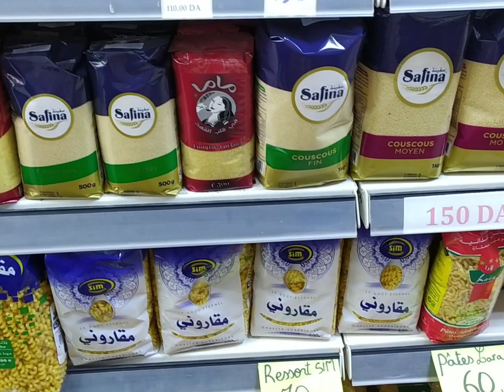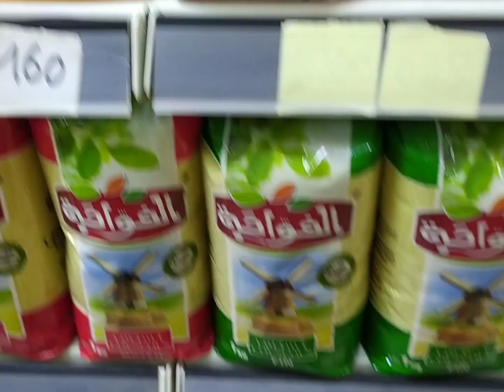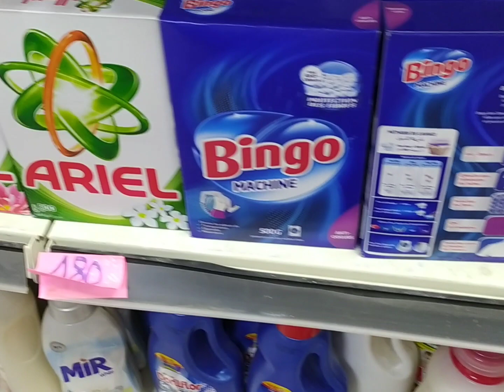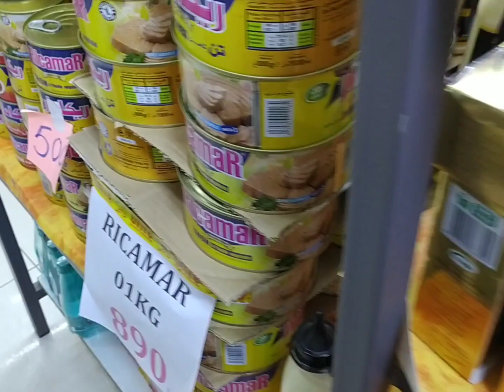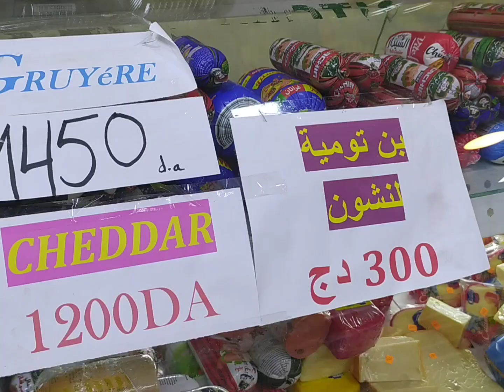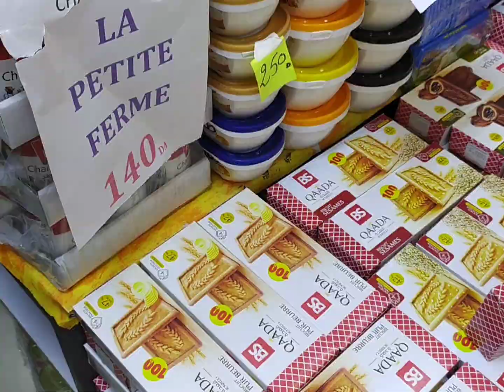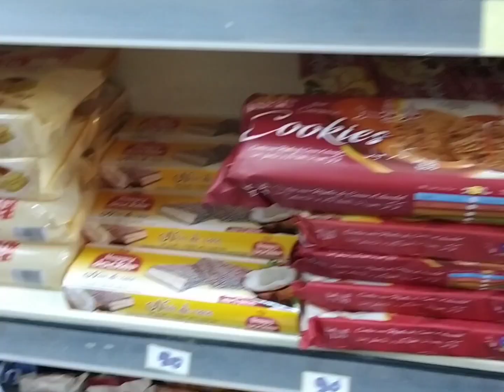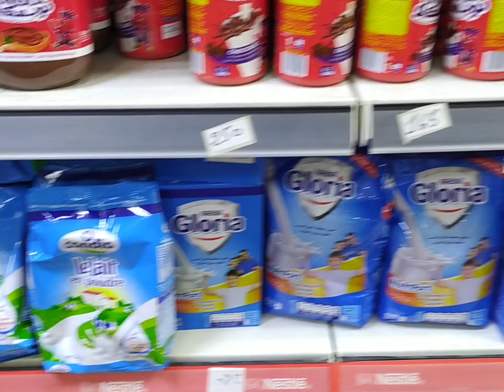سوبيرات ليلو supérette Lilo أسعار المواد الغذائية شهرين قبل رمضان أن شاء الله